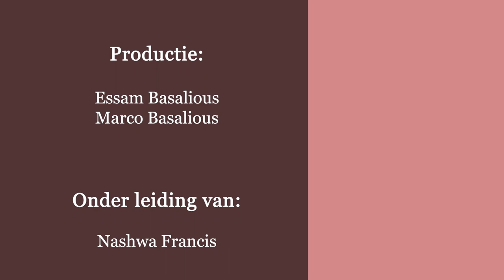المفهوم المسيحىً للجنس ( تساؤلات ) 5- ما هو مصير الجنس لو لم تكن خطية ادام و حواء ؟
5- ما هو مصير الجنس لو لم تكن خطية ادام و حواء ؟